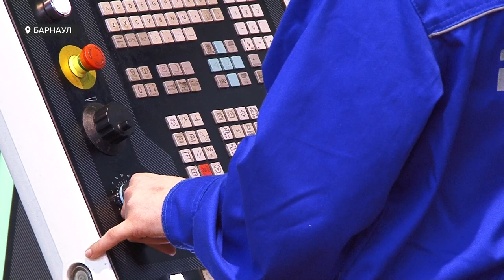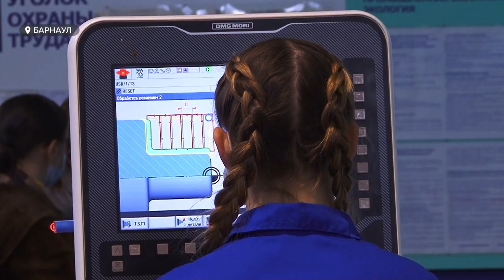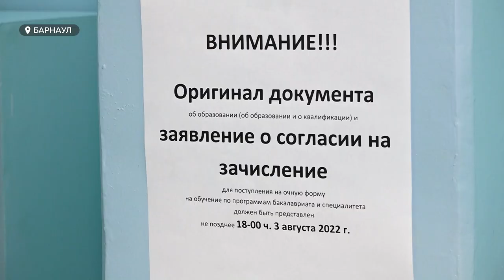Предприятия края остро нуждаются в профессиональных кадрах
Особый спрос  в России и Алтайском крае на инженеров и айти-специалистов. Обострилась ли ситуация из-за введения антироссийских санкций или она зрела в течение последних лет? И как ее планируют решать?